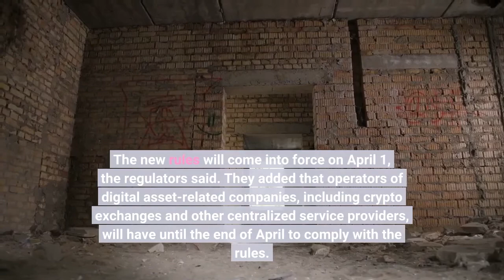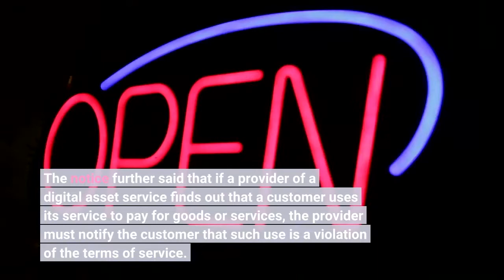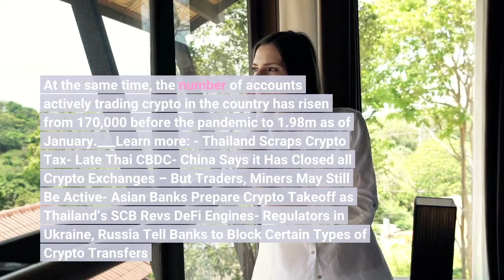Crypto Banned as a Payment Method in Thailand Trading Intact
Thailand has banned the use of cryptocurrencies as a means of payment for goods and services in the country, saying that their use could threaten financial stability and the national economy. According to a notice published on the website of Thailand’s Securities and Exchange Commission (SEC) in cooperation with the Bank of Thailand (BOT), the use of cryptocurrencies as a payment method is “not encouraged” due to the risk it poses to the economy.“Digital asset business operators must not provide services or act in a manner that encourages or promotes the payment of goods and services with digital assets, such as advertising, soliciting or presenting itself to be available to pay for goods or services to merchants,” an automatic translation of the notice said. The new rules will come into force on April 1, the regulators said. They added that operators of digital asset-related companies, including crypto exchanges and other centralized service providers, will have until the end of April to comply with the rules. In addition to framing digital assets as a threat to financial stability, the Thai SEC also expressed concern about potential losses as a result of price volatility, cyber theft, loss of personal information, and the use of crypto for money laundering. The notice further said that if a provider of a digital asset service finds out that a customer uses its service to pay for goods or services, the provider must notify the customer that such use is a violation of the terms of service. The next step the operator should take is to either temporarily suspend or terminate the user, the SEC’s notice added. Still, the regulator noted that investing and trading in digital assets remains legal in the country. It also said that both the BOT and SEC “see the benefits of various technologies behind digital assets,” and that they “support the use of technology to further innovation.”According to Bloomberg, the value of digital assets held by Thais rose to USD 3.4bn in January this year, up from just USD 286m to years earlier. At the same time, the number of accounts actively trading crypto in the country has risen from 170,000 before the pandemic to 1.98m as of January.___Learn more: - Thailand Scraps Crypto Tax- Late Thai CBDC- China Says it Has Closed all Crypto Exchanges – But Traders, Miners May Still Be Active- Asian Banks Prepare Crypto Takeoff as Thailand’s SCB Revs DeFi Engines- Regulators in Ukraine, Russia Tell Banks to Block Certain Types of Crypto Transfers